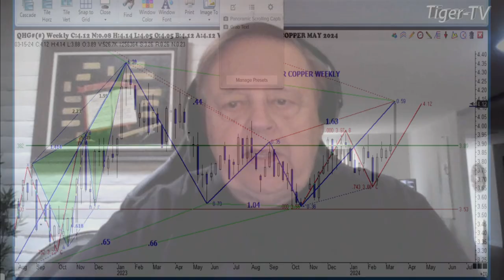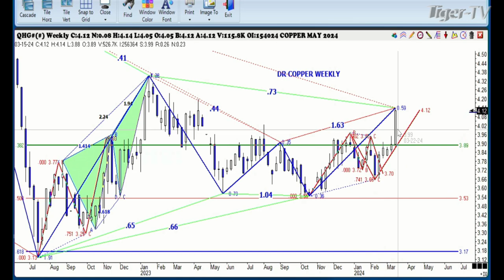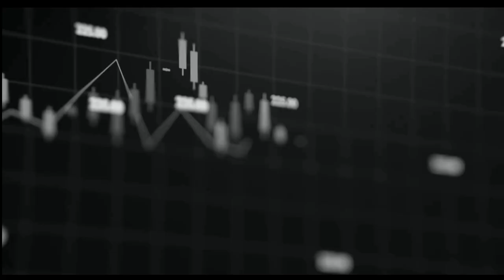March 15th, 1PM ET Market Update on TFNN - 2024